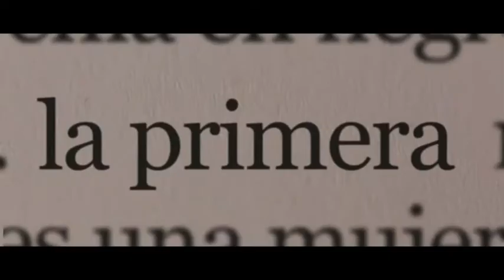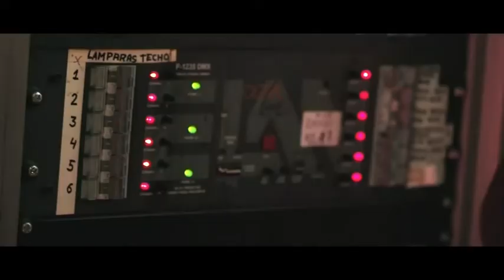Supremme Deluxe - CON LA PIEL DE GALLIMA - DéjateTV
Déjate de Historias TV presenta CON LA PIEL DE GALLINA, el programa musical en el que los artistas muestran su lado más cercano y defienden su música en directo, como nos gusta escucharles.

Presenta: Jorge Castaño.
Interviene: Supremme Deluxe, artista.